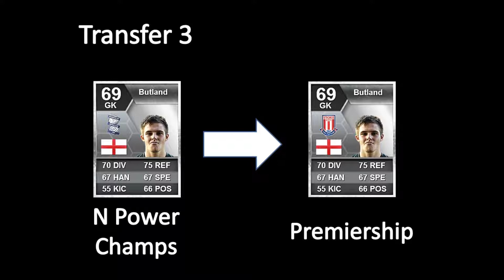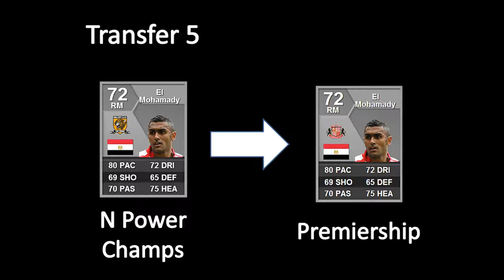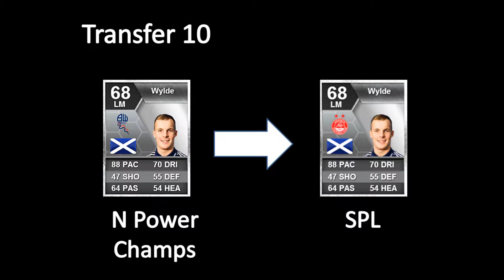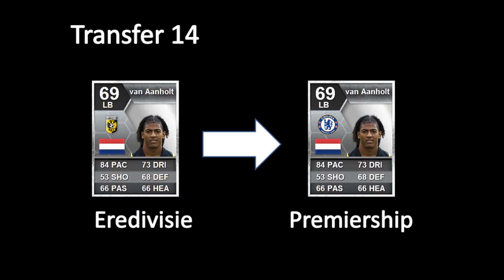Fifa 13 Silver summer transfers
This is a quick look at some of the more important transfers. What i mean by that is that there are alot of transfers in which players are staying in the same league which I dont think matter quite as much. So obviously Lukaku's return to chelsea isnt in here but there are some great players who have moved on to different leagues.